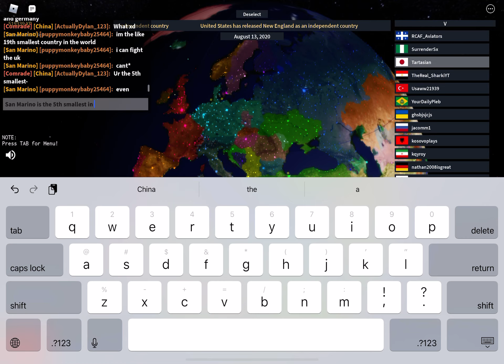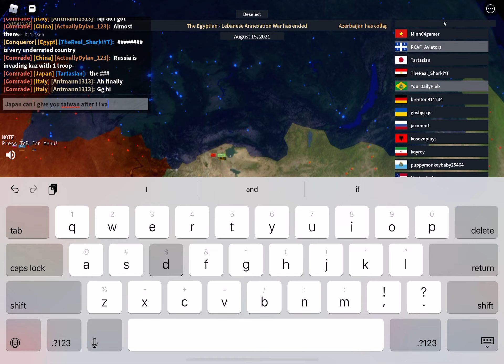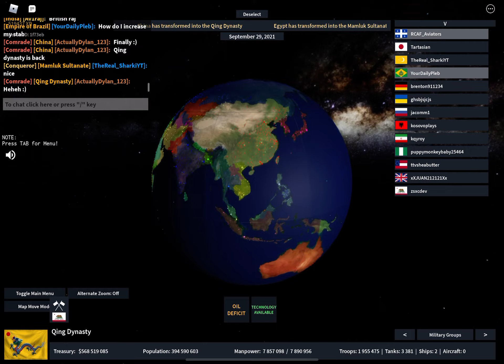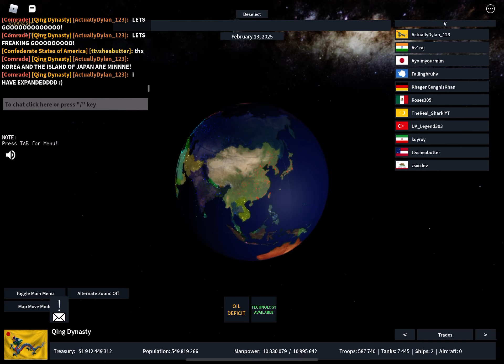(Qing- Japanese war) EXPANDING THE QING DYNASTY